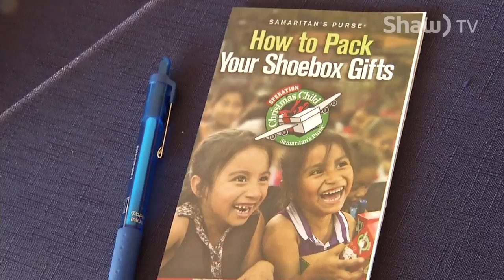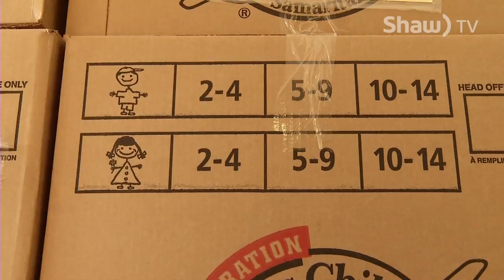Operation Christmas Child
Leslie Roos and her family have made giving shoeboxes to children a family tradition through Operation Christmas Child.